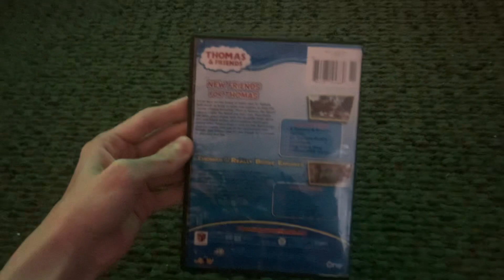DVD Update (10/31/Halloween/2023)